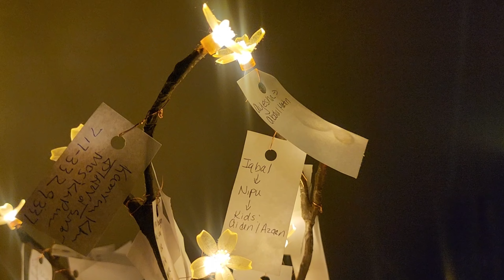THANKSGIVING WITH A BIG FAMILLY 2023 || Thanksgiving Dinner Vlog || nusrath vlogz